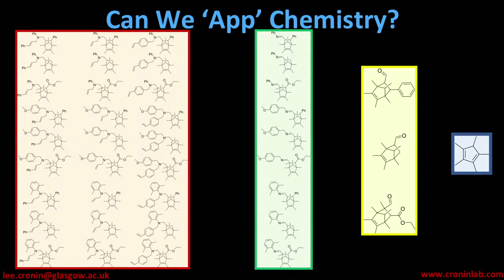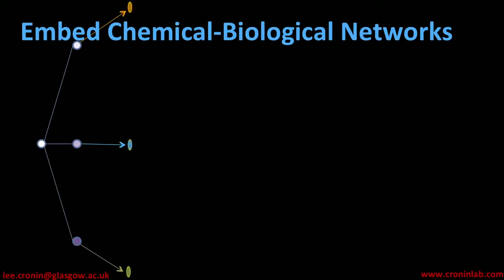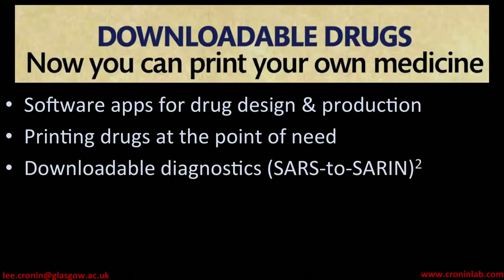Lee Cronin Print your own medicine